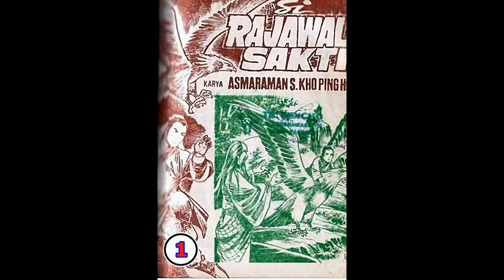Seri Cerita Silat SI RAJAWALI SAKTI JILID 1